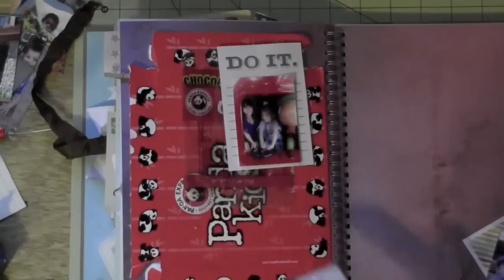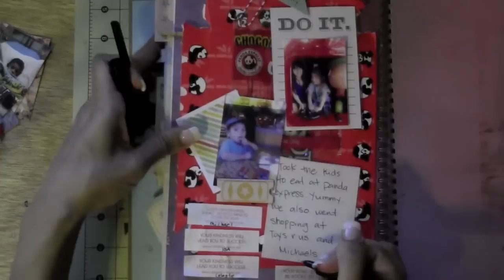Smash Book #15 (start to Finish)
#15 Smash page